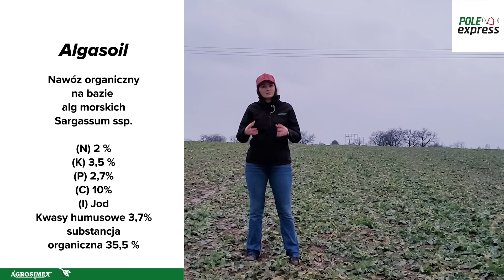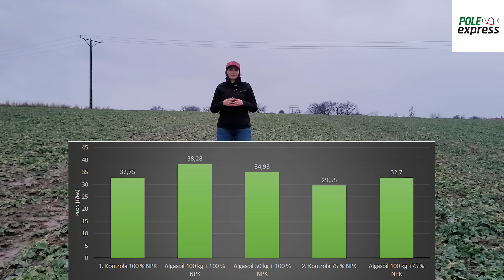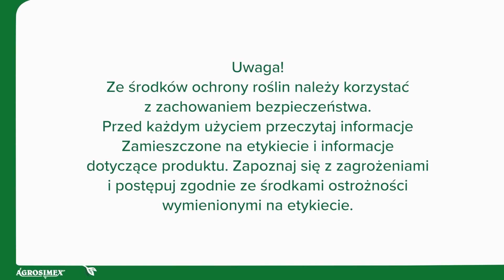Nawożenie skuteczne na wielu płaszczyznach - Algasoil w rzepaku | POLE express Agrosimex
Zapraszamy do obejrzenia kolejnego odcinka POLE express z plantacji rzepaku w woj. opolskim z 20 lutego 2023 r.

Z filmu dowiesz się:
00:30 - aktualny stan rzepaku
00:45 - Protaminal zastosowany jesienią - efekty
01:00 - Algasoil - wigor dla rzepaku na przedwiośniu
03:00 - jak dawkować Algasoil
03:55 - Algasoil z nawozami NPK